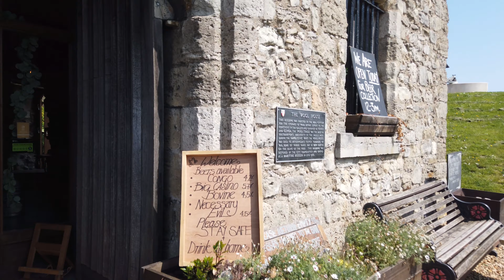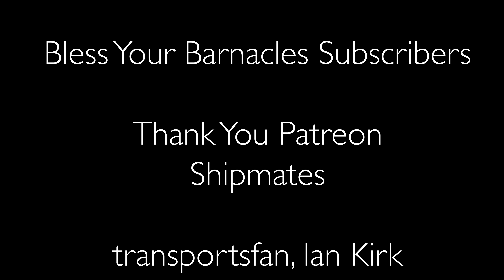Pubs Open - Dancing Man Brewery Southamtpon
The time has come for the local pub to open.